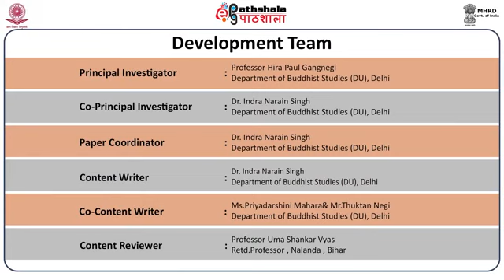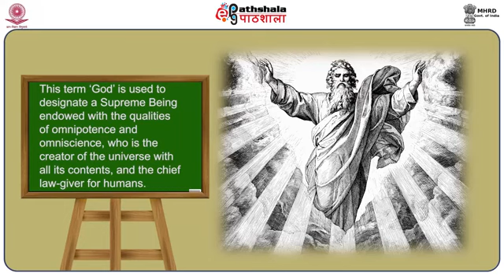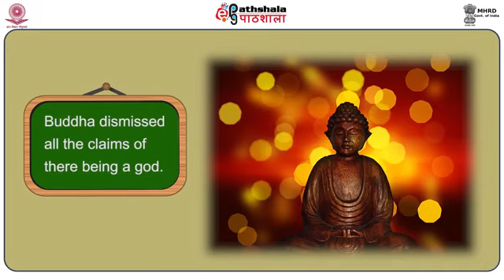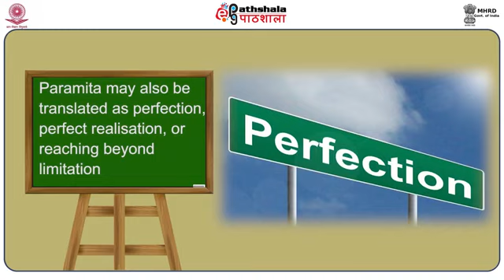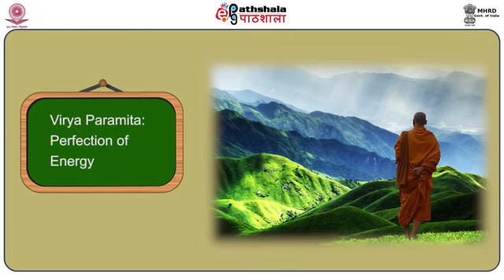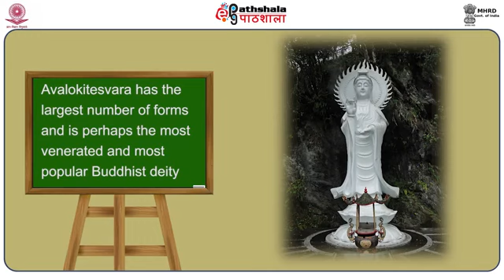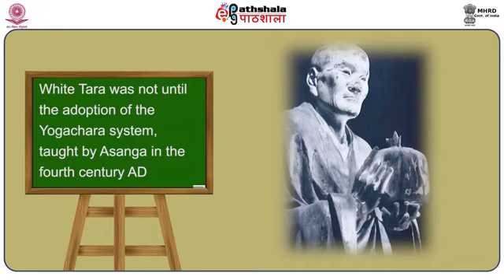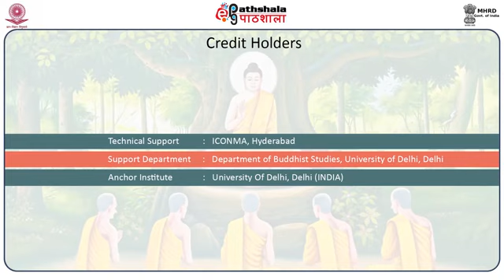Divine and divinity in tantra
Subject: Buddhist Studies
Paper: Philosophy of Buddhism